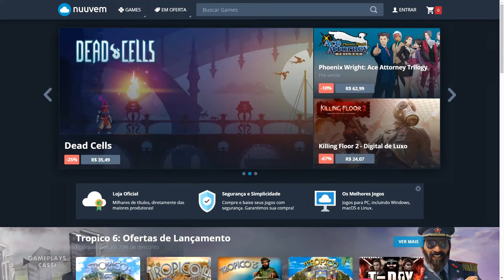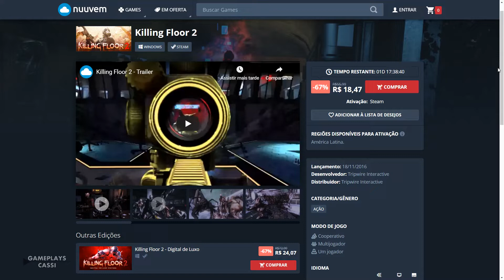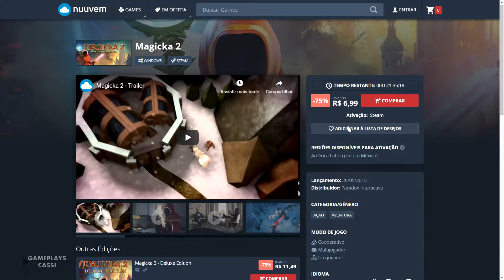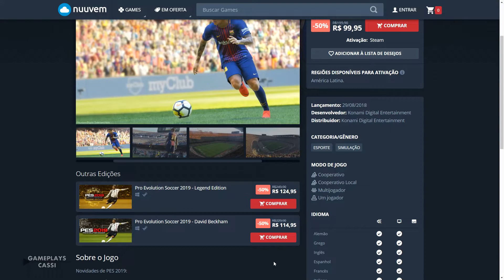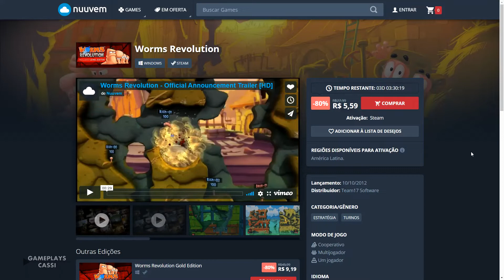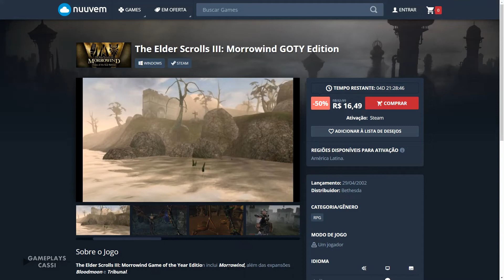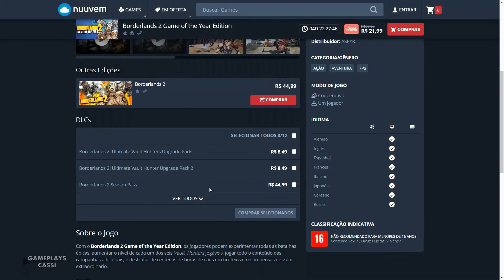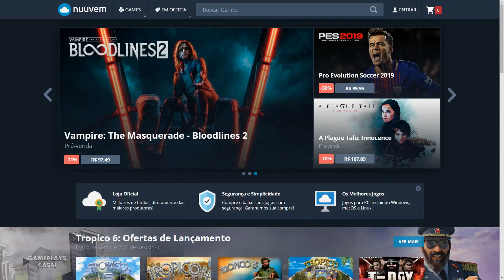MELHORES JOGOS PROMOÇÕES ULTIMO FINAL DE SEMANA DE MARÇO NA NUUVEM - 2019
A loja digital da Nuuvem, sempre realiza boas promoções de jogos durante os finais de semana, dessa vez, temos jogos como Dead Cells, Killing Floor 2, Bioshock Infinite e Collection, PES 2019, The Elder Scrolls e Borderlands.